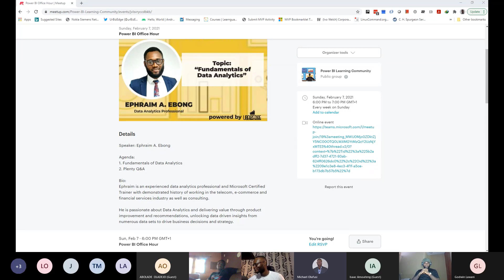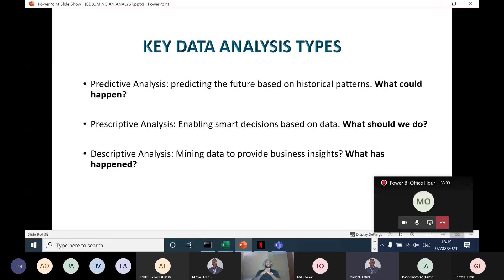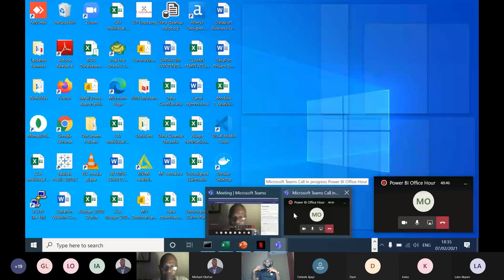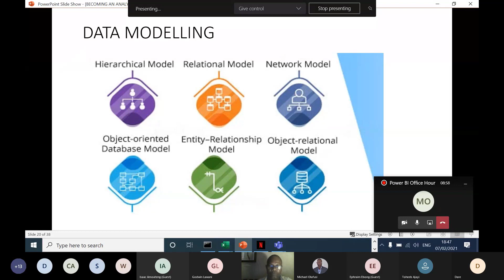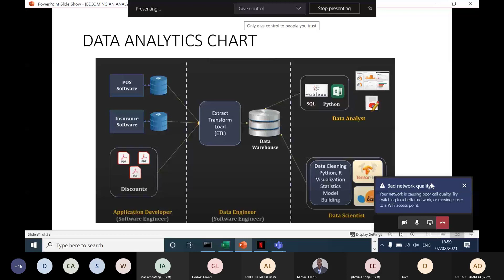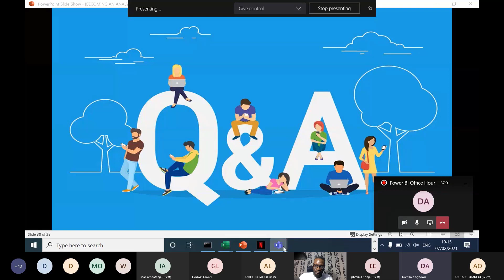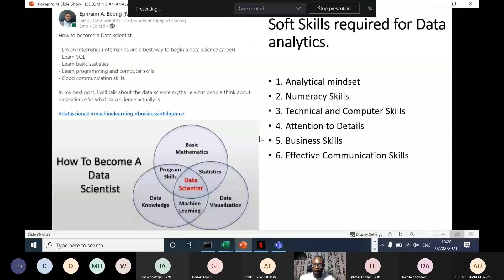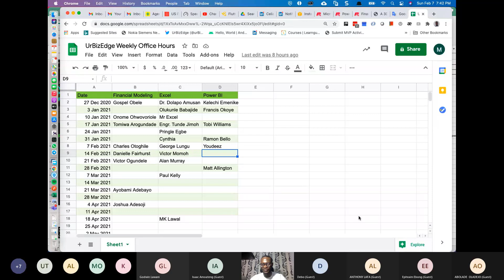Power BI Office Hour 25: Fundamentals of Data Analytics by Ephraim Ebong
Fundamentals of Data Analytics by Ephraim Ebong